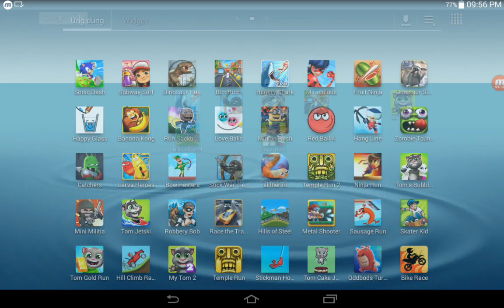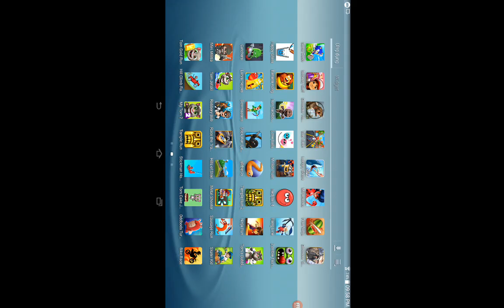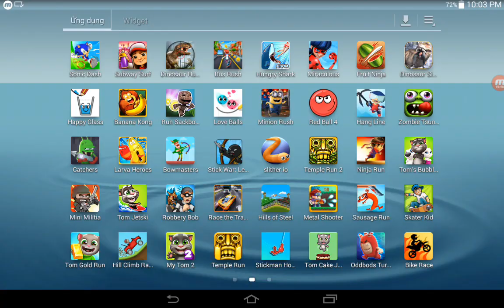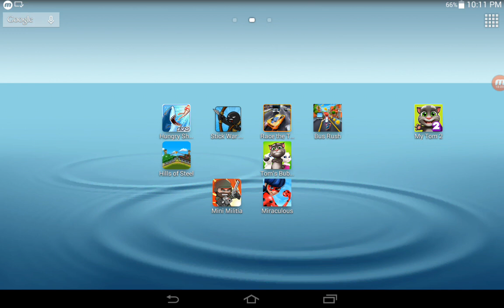Catchers,Mini Militia,Tom Jetski,Larva Heroes,Bowmasters,Robbery Bob,Stick War Legacy